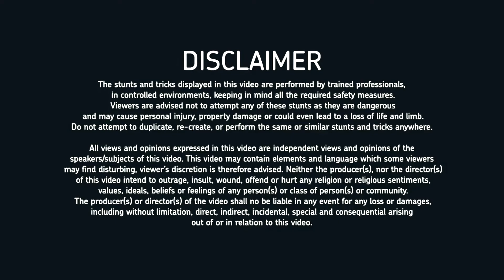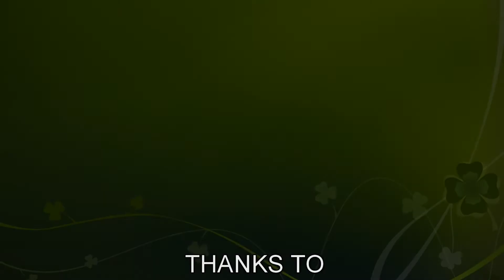Hossain Mahmud || Summer Promo Video || 0.6 Gravity Riderz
This is the summer promo video..
Stunter :- Hossain Mahmud

vfx :- DHP

Song :- Confident
Singer :- Demi Lovato